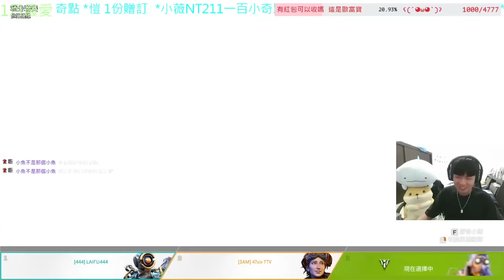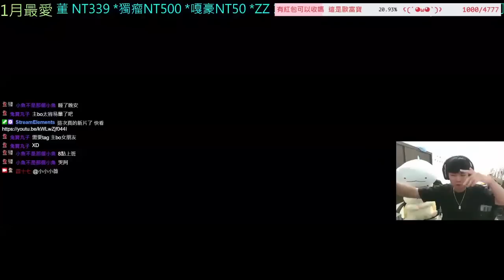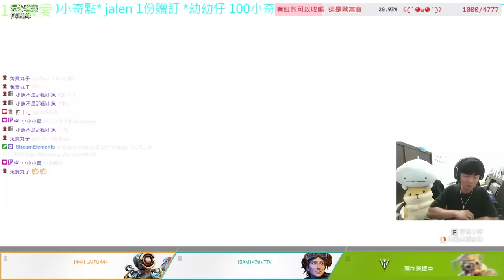超配传家宝的班加罗尔皮肤 装饰线 展示 1